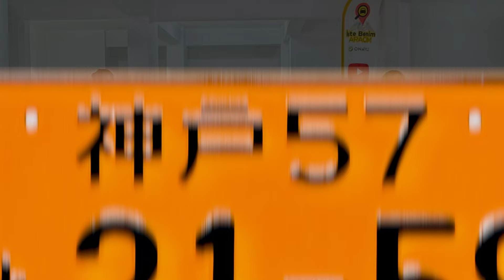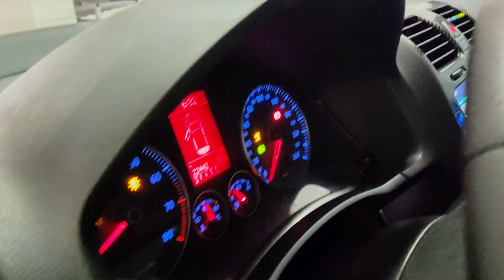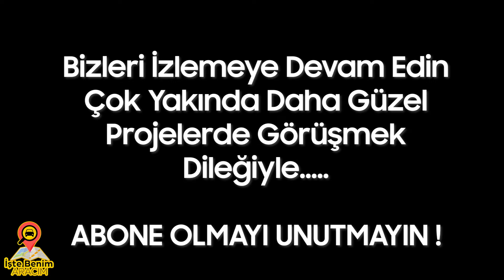JAPON İŞİ BUKALEMUN KAPLAMA GOLF | 300.000TL MODİFİYELİ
Çok Değerli Takipçilerimiz Bugün ki Aracımız Plakası Görünmesi Kimse Bu Arabanın Türkiye'de Olduğuna İnanmaz Yurtdışı Modifiyeli Bu Araç Ülkemizde Son Derece Nadir Derecede Dolulukta Ekstralı Yani Modifiyeli Volkswagen Golf Sizlerinde Çok Hoşuna Gidecek Aracımızın Her Parçası Özenle Seçilip Gerek Farklı İllerden Gerek Yurtdışından Özel Olarak Özenle Getirtilmiş Ve Toplanmış Arabanın Kaplamasıyla Jantların Bir Bütün Oluşu Bizleri Derinden Etkiledi Çok Beğendik Üzerinde 200.000₺ Ses Sistemi Olan Bu Araba Yeri Göğü İnletiyor Sizlerde Videoyu Beğenecek Ve Sıkılmadan İzleyeceksiniz Bizleri Beğendiyseniz Videomuzun Beğen Tuşuna Basıp Kanala Abone Olup Bizleri Destekleyebilirsiniz
İyi Seyirler.